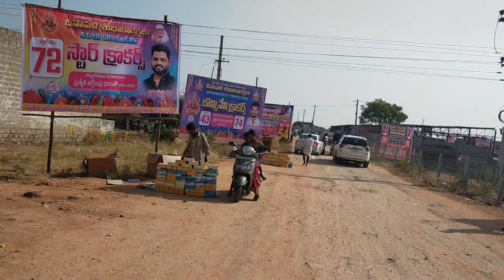anantapur depavali 100crackers shop in open place